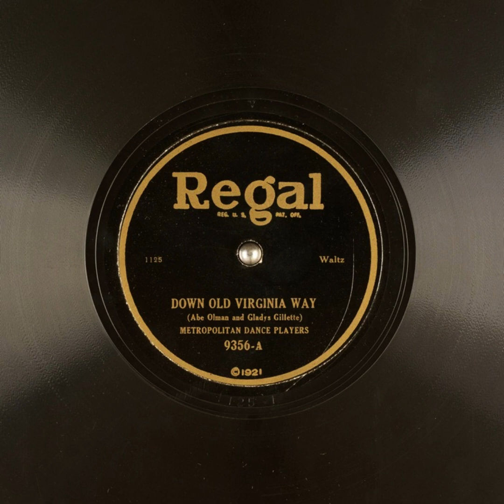Down Old Virginia Way - Metropolitan Dance Players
Title: Down Old Virginia Way

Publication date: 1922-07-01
Language: English
Performer: Metropolitan Dance Players
Writers: Abe Olman, Gladys Gillette

Summary: Waltz